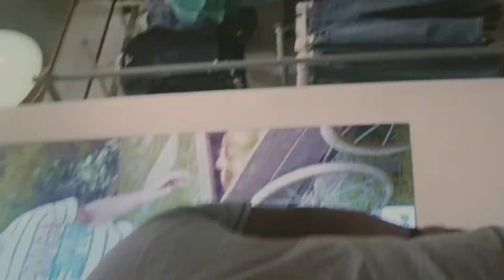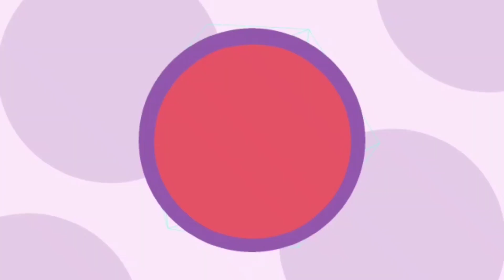RAJA PAIN KN KINILU.SARIT CENTER BULIBA.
friends a vedio re apanknu ashabhu dekhibaku miliba
Raja dress ashila but mu show karini mora pic diechi trial karithiba dress pic au pari dress ashila kichhi fruit ashila .chacolet ,kurkure